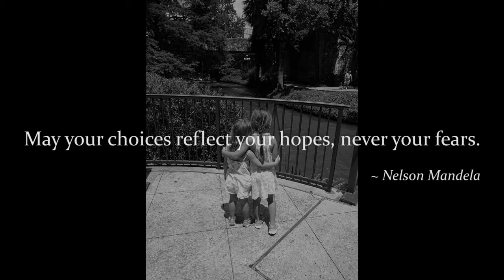Max Tenax - This Path I Tread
An original work born of walking the road of life, taking a few wrong turns, and the journey we all take from cradle to grave.

As the launch video, this will hopefully be only the first of many to come in the future.

I plan on writing more original pieces, but I also hope to do covers of existing rock and metal songs, as well as video game music (if everyone isn't already sick of such a thing!)